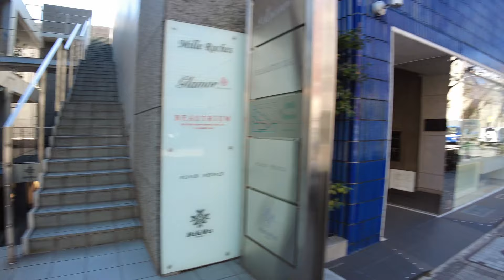Walking Tokyo 4K - Minami Aoyama’s Flagship Store Street - Comme des Garçons to Prada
Lost in Tokyo